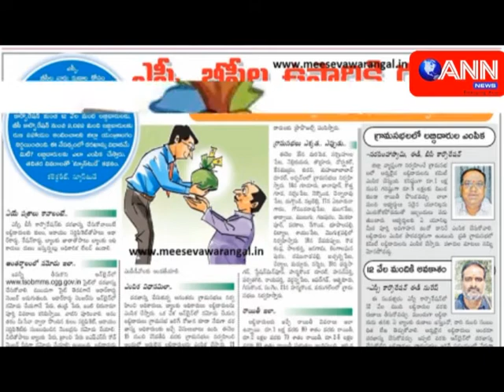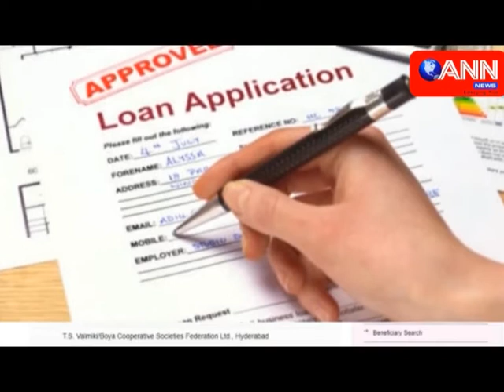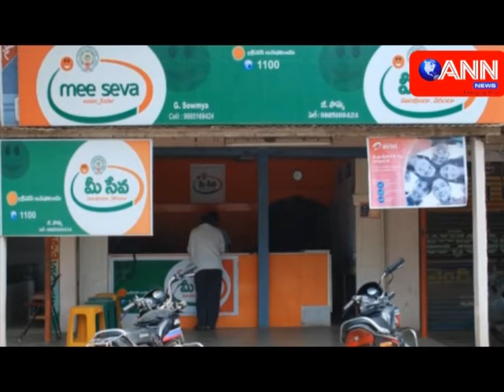ANN NEWS 7 4 2018 8 30 PM